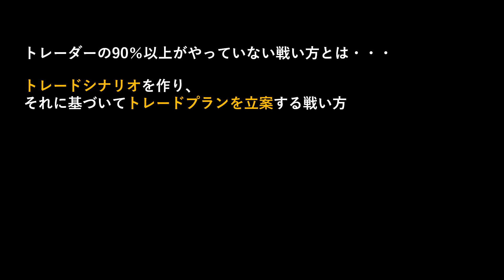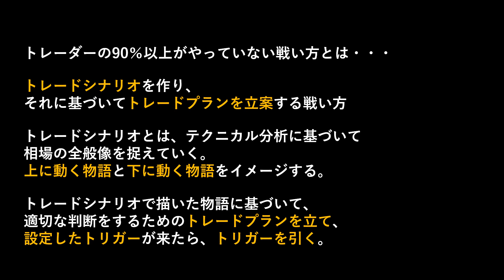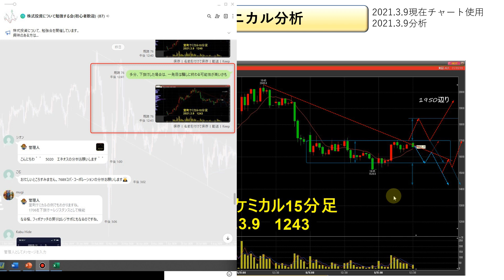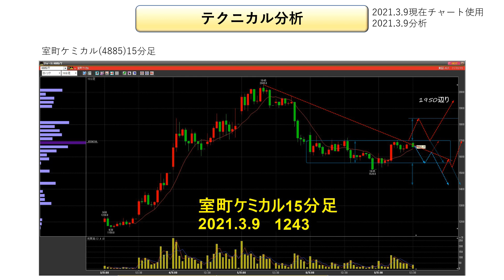【90％以上やっていない】失敗しない短期売買の戦い方について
◆株式投資のセミナーについて（3000円より）
◆　無料パワーポイント資料(PDF)～先着20名様限定
現在アップロード準備中

株式投資のコミュニティを立ち上げました！
オープンチャット「株式投資について勉強する会」
無料メルマガ
FXのコミュニティ
オープンチャット「FX雑談の会(初心者歓迎)」
【べーやん】でたまに投稿しています。
SNS・メディア
◆自己紹介
◆相場の原理原則インジケーター
FX＿MT4専用・無料インジケーター
その他
◆参考にしているサイト
株探